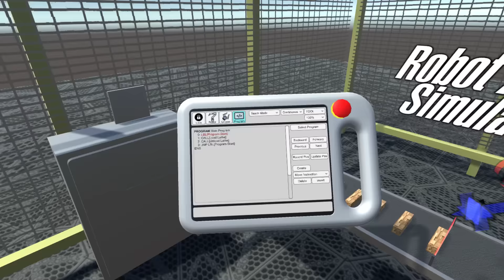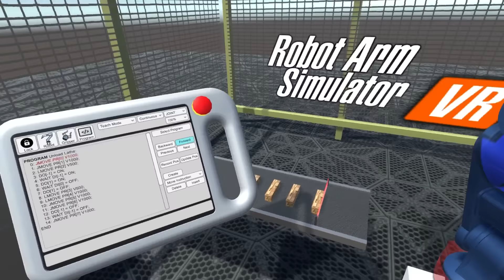Robot Arm Simulator VR - Machine Tending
Have you ever wanted to just "Play" with a real robot arm?   Since they are generally very expensive and potentially dangerous, those opportunities are pretty rare unless you are very lucky.  So instead of buying a robot to play with, I created a virtual one!

Robot Arm Simulator VR allows you to control and play with an industrial robot in Virtual Reality.
Motion tracked controller support is planned.

There will be tutorials to introduce people to the concepts of industrial robots, such as various ways to jog the robot and various types of motion and interacting with cell hardware.  As well as a bunch of fun stuff, dismantling dangerous equipment remotely, or simply making a colossal block castle!